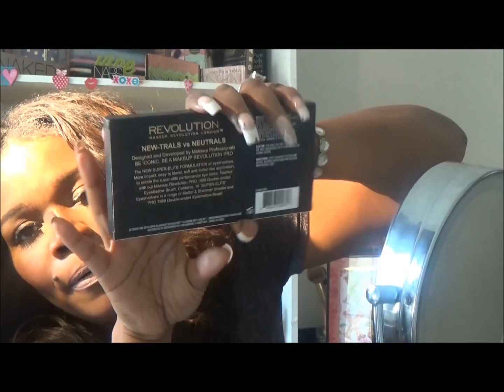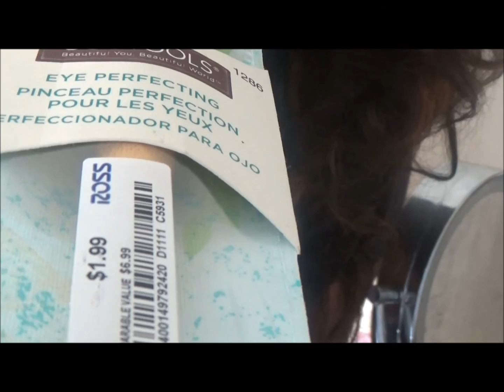LOOK LIKE A MILLION DOLLARS WITHOUT SPENDING IT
Instagram at: ironicbeauty101